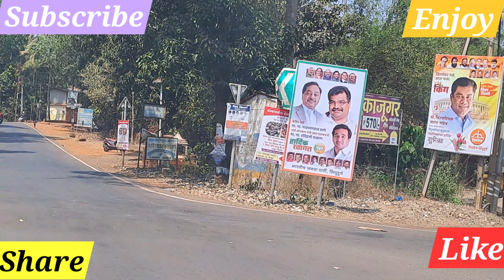Janavli to Devgad road journey, सिंधुदुर्ग जिल्हा , कोकण (Part 2) . Please subscribe🙏